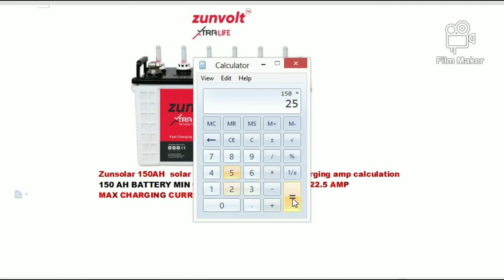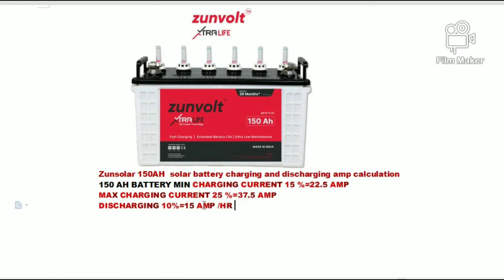zunsolar 150ah battery charging and discharging current calculation